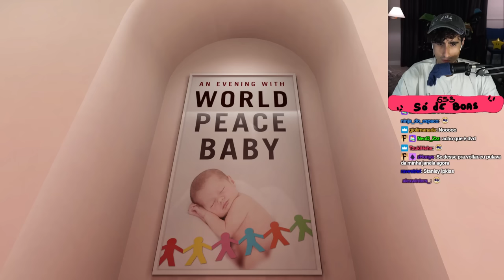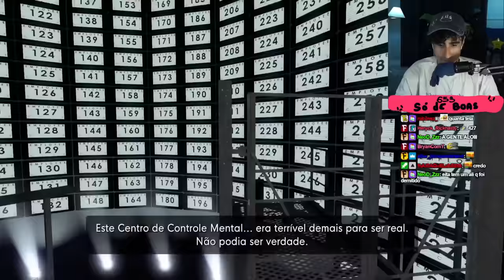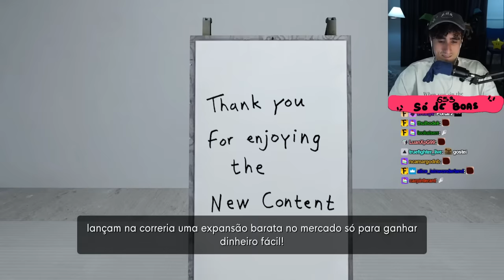Felps APERTANDO TUDO 📁 The Stanley Parable: Ultra Deluxe | #1